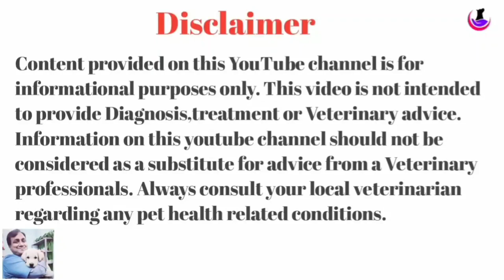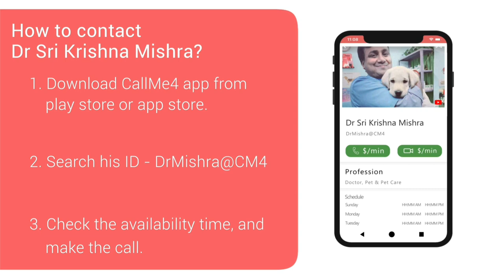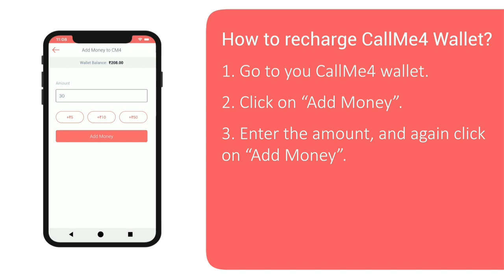Dying Puppy saved from Canine Distemper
Respected Parents can call Dr Mishra to solve their day to day queries related to Puppy food,  behaviour,  Vaccination,  deworming and second opinion etc by using Callme4 application from play or iPhone store.

Search Id: Drmishra@cm4
Available Time: Morning 10am to evening 5pm

Best Regards,
Dr SkMishra